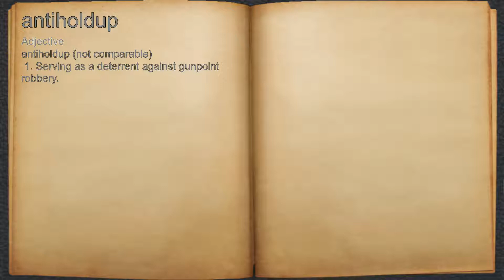What does antiholdup mean?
A spoken definition of antiholdup.

Intro Sound:
Typewriter - Tamskp